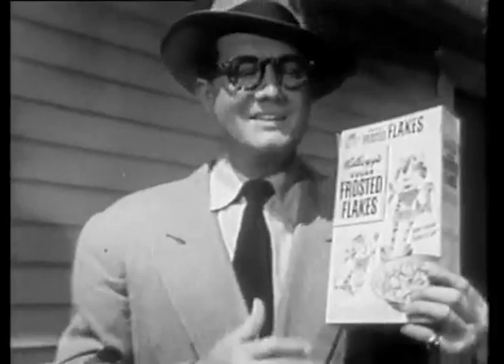Kellogg's Frosted Flakes - Evolution Commercial (Edited Sound)